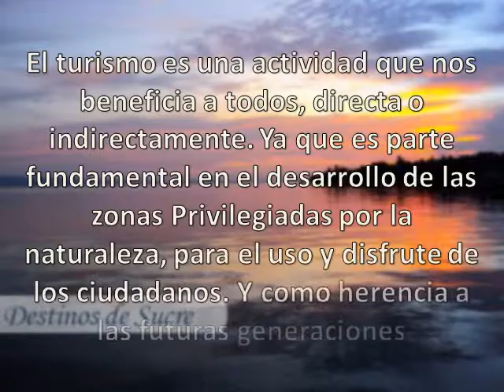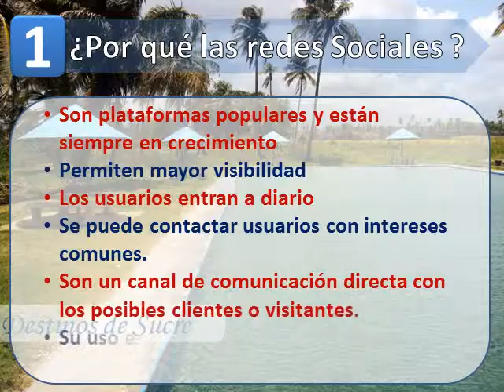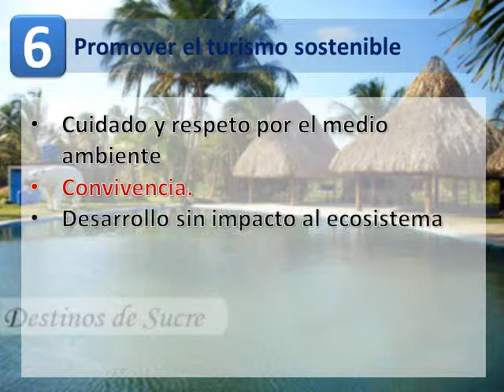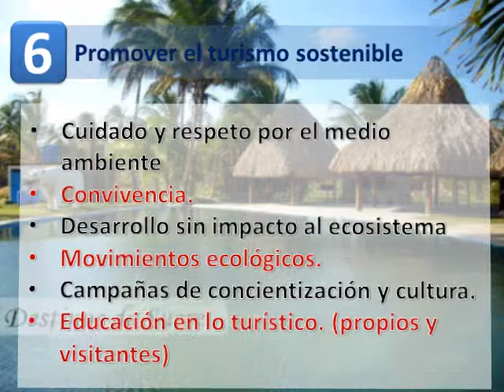ESTRATEGIAS PARA PROMOVER EL TURISMO EN LAS REDES SOCIALES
El presente video muestra una serie de consideraciones e información recolectada en la web referente a la importancia del uso de las redes sociales en la promoción y difusión del turismo como base fundamental en el desarrollo de cualquier ciudad, negocio o atractivo natural.

Centrado hacia la orientación de los emprendedores y prestadores de servicios, que buscan difundir lo mejor que podemos ofrecer en Nuestro Estado Sucre, Venezuela.